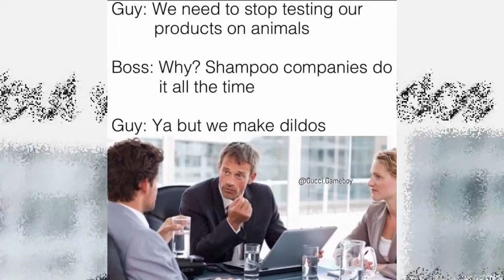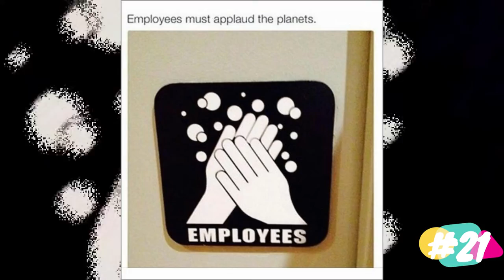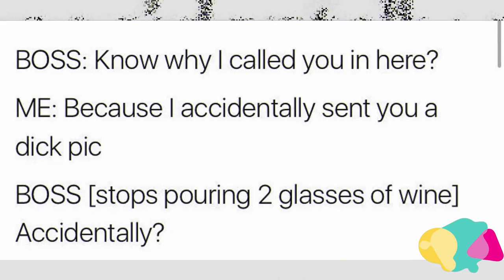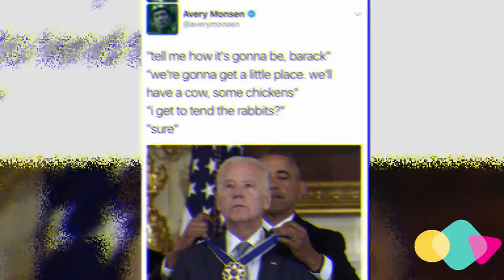50 Hilarious Memes That'll Make You Lose It 😂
Sunday's existential dread is the worst, but laughter is the best medicine.

20+ EPIC DESIGN FAILS THAT ARE SO BAD, WE CAN'T BELIEVE THEY ACTUALLY HAPPENED "NEW PICS"